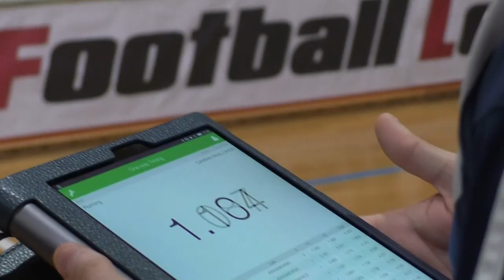Testy Smart Speed - Wigry Suwałki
Materiał video opisujący funkcje i działanie systemy Smart Speed na przykładzie pierwszej drużyny Wigier Suwałki. Testy przygotowujące do rundy rewanżowej sezonu 2018/2019.